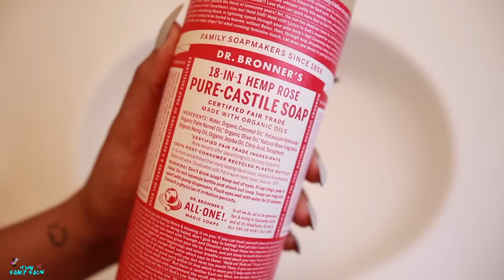How To Care for FUDE | Delicate Makeup Brushes ❤ Organization | Storage | Washing ❤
Meet My FUDE. Japanese Makeup Brush Collection | Chikuhodo | Koyudo | Surratt | OH MY!!!

TIMESTAMPS:

• Everyday Storage 2:43
• Long Term Storage 8:54
• Travel 12:54

CLEANING
• Daily Spot Cleaning 14:15
• Washing/Deep Cleaning 20:39

💕💕 Products MENTIONED and USED 💕💕

⚪ GENERAL INFO ⚪

🔷 INSTAGRAM and SNAPCHAT: thefancyface

🔷 CAMERA: Canon 80D EOS DSLR Camera with 18-135mm IS USM Lens

All products used in this video were purchased by me, myself and I. I am not being compensated to feature any makeup products or brand in this video. My thoughts as always are unbiased and based on my own overall experience.